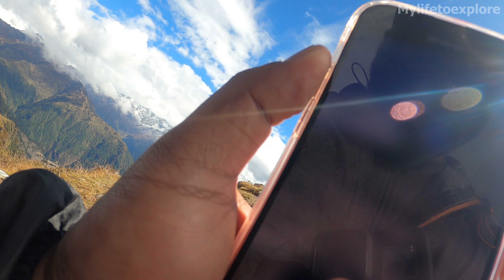23: Chandrashila Top